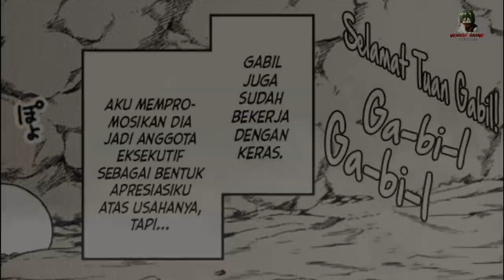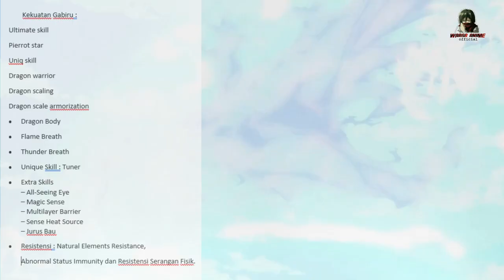7 Fakta GABIRU Sang DRAGON LORD bawahan Rimuru paling Konyol - Tensei Shittara Slime Datta Ken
hallo gaiss.
kali ini mimin membahas lord kita semua yaitu gabiru sama, meskipun dia sangat konyol dan goblok tapi dia sebenarnya sangat kuat gitu gaiss.
bahkan dia mampu mencapai tahap dragon lord.
dan langsung saja tanpa basa basi lagi simak videonya.

oh ya btewe mohon maaf kalo ada salah pengucapan dalam pembahasan, dan karna emang ada yg salah dalam pengucapan mimin dimana kata DRAGONEWT gue baca DRAGONNAT WKWKWK.